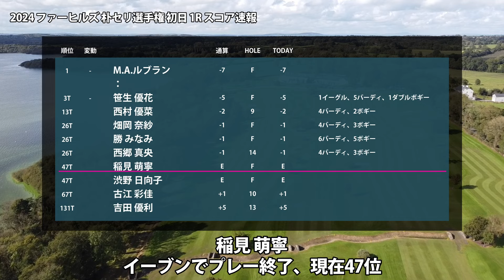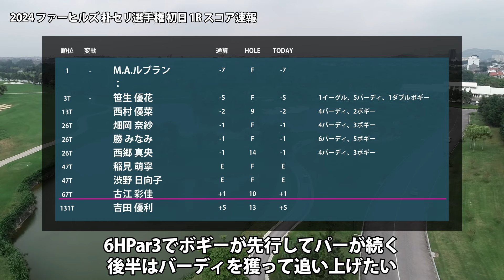朴セリ選手権 初日 1R スコア速報 笹生優花 西村優菜 畑岡奈紗 勝みなみ 西郷真央 稲見萌寧 渋野日向子 古江彩佳 吉田優利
▼参考情報
LPGA - ファーヒルズ 朴セリ選手権

▼関連動画
朴セリ選手権 見どころ 渋野日向子 古江彩佳 畑岡奈紗 笹生優花 西村優菜 勝みなみ 稲見萌寧 吉田優利 西郷真央

▼素材
DOVA-SYNDROME
Unsplash
Pixabay
Pexels